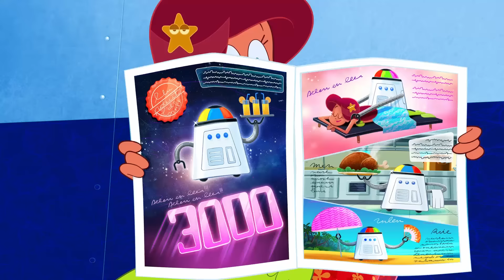Zig & Sharko | Bionic Butler (S03E26) BEST CARTOON COLLECTION | New Episodes in HD